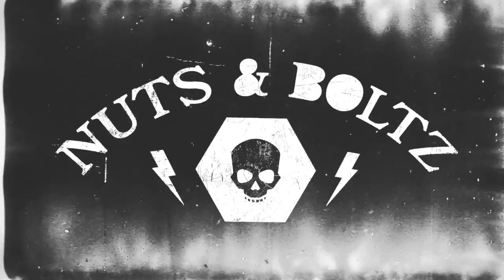#7 Intake and S&S Carb Install - 1969 Harley Davidson Electra Glide Shovelhead FLH Head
This video is about #7 intake and carb installation on my 1969 Electra Glide.